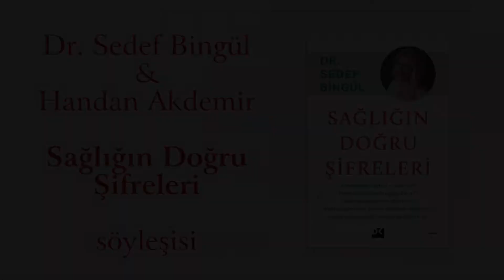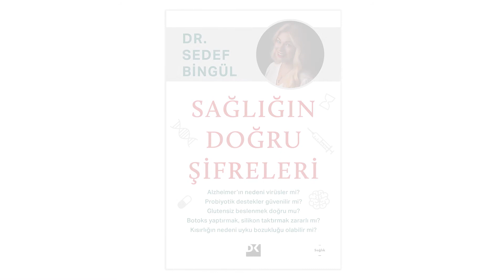Sedef Bingül ile Sağlığın Doğru Şifreleri Söyleşisi - Handan Akdemir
Alzheimer'ın nedeni virüsler mi? Probiyotik destekler güvenilir mi?
Glutensiz beslenmek doğru mu? ve daha pek çok soruyu Sedef Bingül yeni kitabı Sağlığın Doğru Şifreleri'nde yazdı. Handan Akdemir , Sedef Bingül ile söyleşisinde hem kitaba dair hem de genel sağlık gündemine dair keyifli bir sohbet gerçekleştirdi...

*Sağlığın Doğru Şifreleri Hakkında:

Siz deneme tahtası değilsiniz!

Evet, biliyorum. Her gün yeni bir bilgiyle uyanıyorsunuz. Değişimlerin neredeyse ışık hızında yaşandığı, herkesin farklı bir şey söylediği günümüzde neyin doğru neyin yanlış olduğunu çözmeye çalışıyorsunuz.  Evet, anlıyorum. Görselliğin altın çağında geride kalmak istemiyorsunuz. Yeni buluşların, işlemlerin nimetlerinden siz de yararlanıp görünüşünüzle ilgili o kırıcı eleştirilerden kurtulmayı, övgüleri duymayı arzuluyorsunuz. Evet, hak veriyorum. Şimdiye kadar adını bile duymadığınız ancak sağlığınızı düzeltecek, sizi gençleştirecek, zayıflatacak mucize gıdalar, çaylar, haplar sadece bir adım belki de bir “tık” önünüzde, hazır bekliyor. Siz de insansınız. Elbette sağlıklı, genç ve güzel kalmak isteyeceksiniz.  Ancak hedefleriniz uğruna, herkes kullanıyor diye, herkes yaptırıyor diye sizi robotlaştırmalarına izin vermeyin.  Bu kitapta hastalıklara yol açabilen nedenleri, risk faktörlerini, doğru bildiğiniz yanlışları, bilimsel olarak kanıtlanmamış ancak ticari nedenlerle popüler olan akımlar ve ürünler konusunda uyarıları okuyacak, sağlıklı beden-zihin ilişkisi için doğru şifreleri öğreneceksiniz. Yaşamınızı doğru zamanlama ile planlayıp, bedenin kendini iyileştirme gücünden yararlanarak hastalıkları önlemenin, sağlıklı ve genç kalmanın, ruhsal olarak dingin, zihinsel olarak aktif olmanın yollarını keşfedeceksiniz.

*Sedef Bingül hakkında:

Dr. Sedef Bingül, İstanbul’da doğdu. Notre Dame de Sion Fransız Kız Lisesi’ni bitirdi. İstanbul Üniversitesi, Cerrahpaşa Tıp Fakültesi’nden ve İstanbul Üniversitesi, İstanbul Tıp Fakültesi, İç Hastalıkları Bölümü, “Beslenme” dalında dört yıllık tezli doktora programından mezun oldu. İstanbul Tıp Fakültesi Hastanesi, İç Hastalıkları Bölümü’nde, Obezite Polikliniği’nde obezite-hastalıklar ilişkisi üzerinde araştırmalar yaptı. Amerika Birleşik Devletleri’nde Washington DC, Fransa’da Paris’te çeşitli hastanelerde staj, araştırma, gözlem yaptı. Sağlıklı yaşam üzerine ilgisi nedeniyle Antiaging Tıbbı ve Koruyucu Tıp ile ilgili yurtiçi ve yurtdışı çeşitli seminer ve kongrelere katıldı. Güncel araştırmaları, bilimsel çalışmaları yakından izleyerek edindiği bilgileri bu kitapta topladı. Dr. Sedef Bingül “Antiaging Academy®” kapsamında seminerler vermektedir.